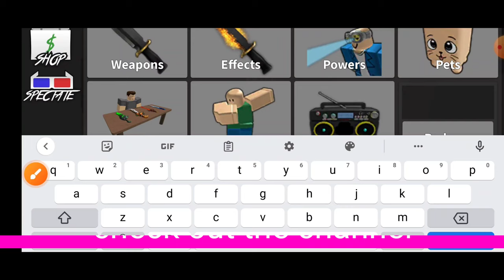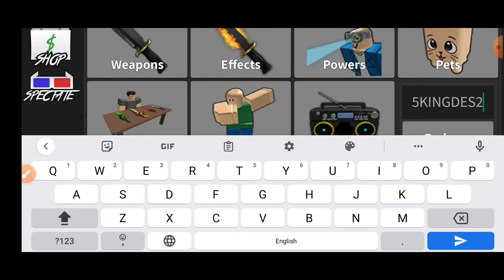NEWEST🔥MURDER MYSTERY 2 CODES 2023 | ROBLOX MURDER MYSTERY 2 CODES | MM2 CODES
NEWEST🔥MURDER MYSTERY 2 CODES SEPTEMBER 2023 | ROBLOX MURDER MYSTERY 2 CODES | MM2 CODES

In today's video I show you guys an updated list of all working codes for murder mystery 2! Make sure you watch till the end and enjoy!

your query.
1: murder mystery 2 codes
2: murder mystery 2
3: codes for murder mystery 2
4: roblox murder mystery 2
5: roblox murder mystery 2 codes
6: murder mystery 2 codes 2023
7: new murder mystery 2 codes
8: codes in murder mystery 2
9: roblox murder mystery 2 codes 2023

How do I redeem Murder Mystery 2 codes?
Open Murder Mystery 2
Tap the ‘inventory’ button on the left side of the screen
Copy one of our codes into the box in the bottom right